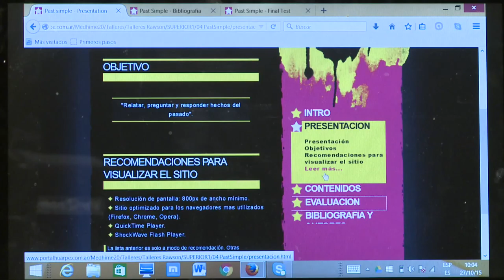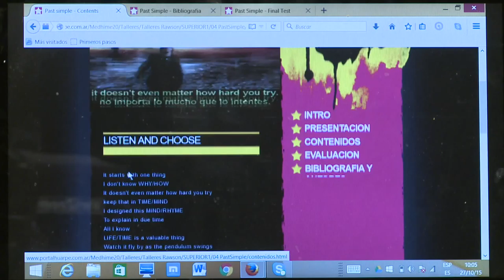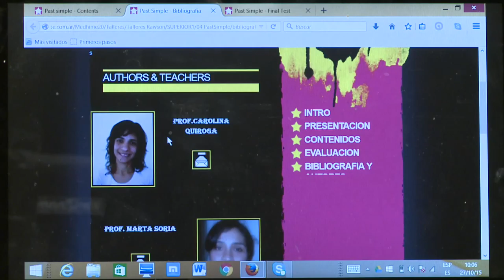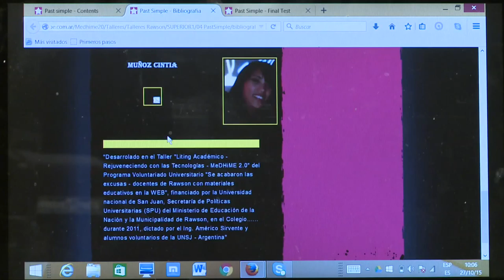OVA Pasado simple Inglés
Pasado simple inglés